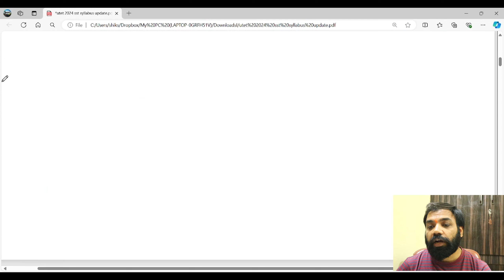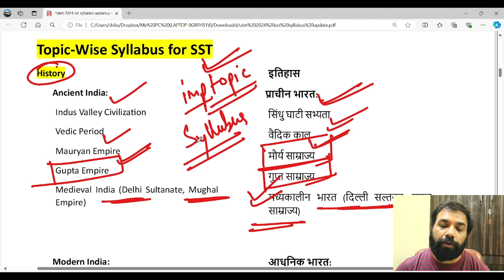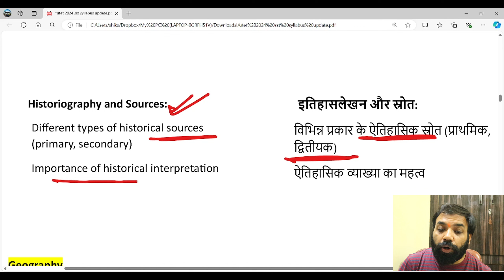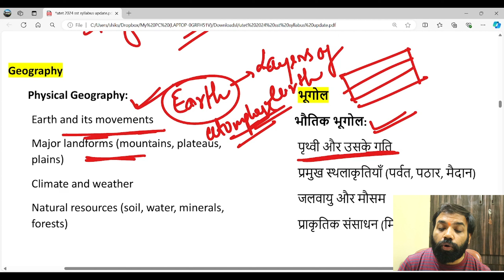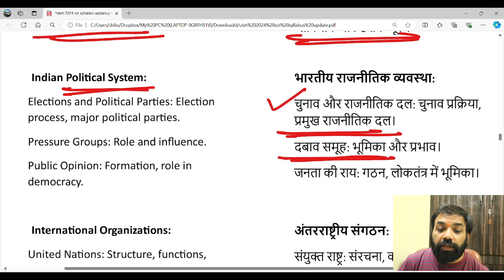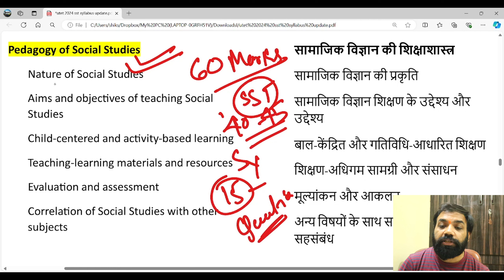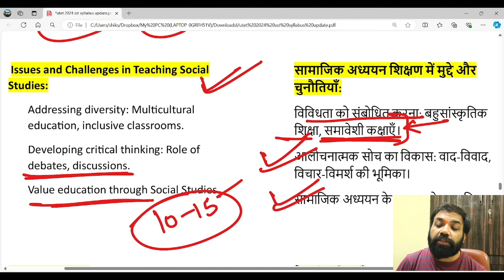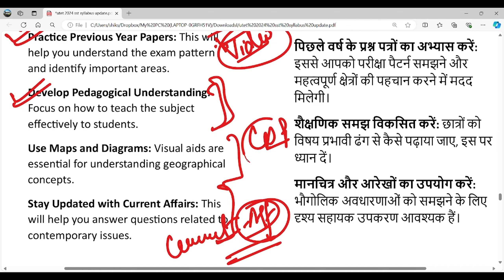UTET Uttarakhand 2024 Syllabus | SST Paper 2 Important Topics | Uttarakhand TET 2024 Syllabus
Some Amazon links for recommended books MUST HAVE BOOKS CHECK NOW
1.  Child development & pedagogy Book
2.  Child development & pedagogy Book in hindi
3.  New kailash Child Development & pedagogy
4. Wiley’s Hindi book
5. Wiley’s EVS book for Paper-I
6.Aditya publication Hindi book

Tags-
utet uttarakhand 2024
utet 2024 preparation
Uttarakhandtet 2024
utet previous year solved papers
utet paper 2
utet paper 1
utet uttarakhand
utttarakhand tet preparation
utet syllabus
utet 2024 syllabus
utet cdp preparation
uttarakhand tet previous year solved papers
utet 2024 preaparation
utet by shiksha4naukari
utet 2024 exam live class